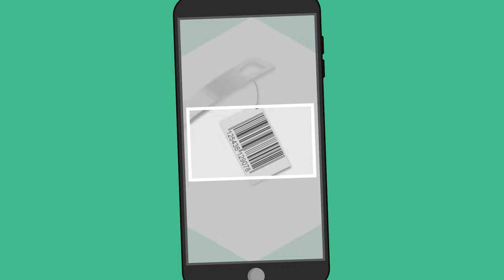Nakupujte bezpečně a bez jedů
Stačí naskenovat čárový kód a Scan4chem vám buď poskytne srozumitelné informace o výrobku a jeho obsahu, nebo zašle dotaz výrobci. Nakupujte bezpečně a bez jedů!